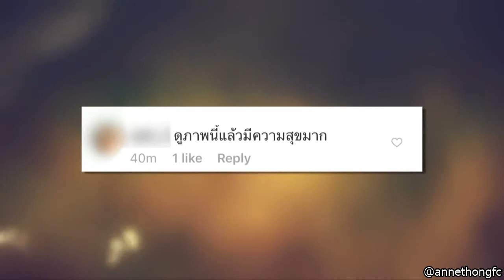นางเอกตัวแม่ร่วมปาร์ตี้วันเกิด อั้ม พัชราภา @ Nine Entertain 5Dec17